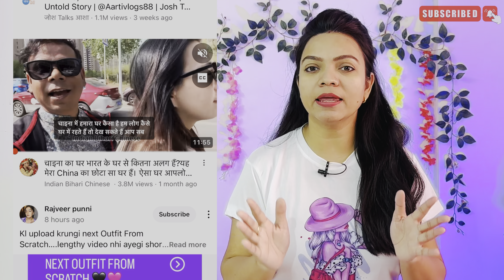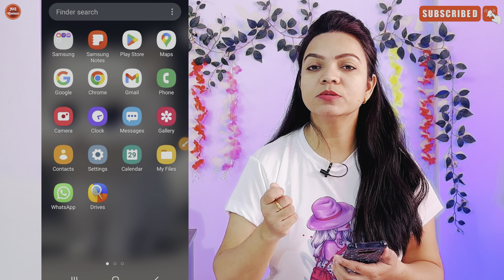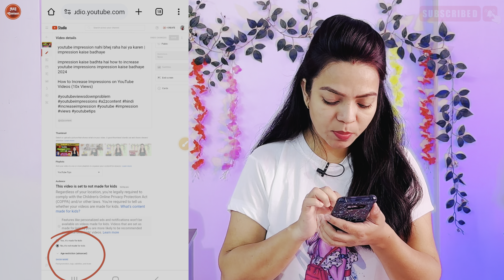How To Add Subtitles Any YouTube Video ✅| Youtube Video Mein Caption Kaise Lagaye YouTube Subtitles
How To Add Subtitles Any YouTube Video | Youtube Video Mein Caption Kaise Lagaye |
YouTube Subtitles

video me caption kaise likhe
video me caption kaise likhe automatically
video me caption kaise dale
video me caption kaise lagaye
video me capcut ka logo kaise hataye
video me caption kaise likhe automatically free
video me caption kaise add kare
video me subtitles kaise lagaye
video me subtitle kaise dale
video me subtitles kaise lagate hai
video me subtitle kaise dale free
video me subtitles kaise lagaye free
video me subtitle kaise likhe
video me subtitle kaise banaye

How to add text in video in android | video me text name kaise likhe | Hindi

chalta hua text kaise lagaye
video mein chalta hua text kaise lagaye